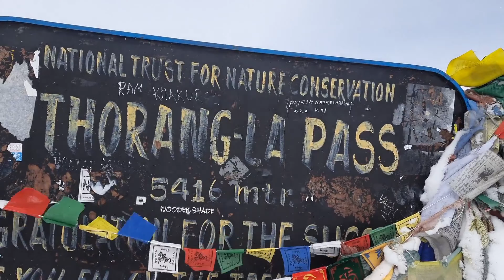World’s highest walkable pass | Thorang la pass 5416m | Mutikshetra Muktinath Day 7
Here we cross the highest walkable pass on the planet Thorang la at an altitude of 5416m. After the pass reached the sacred land MuktiKshetra Muktinath revered by Hindus and Buddhists.